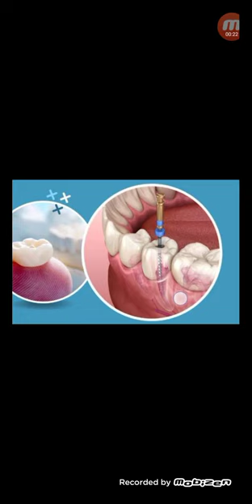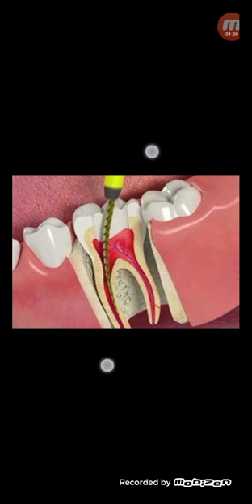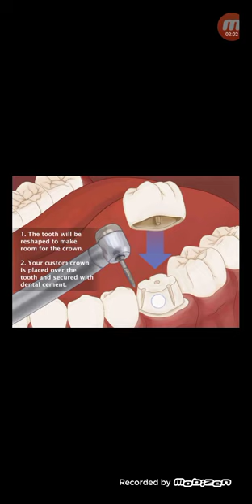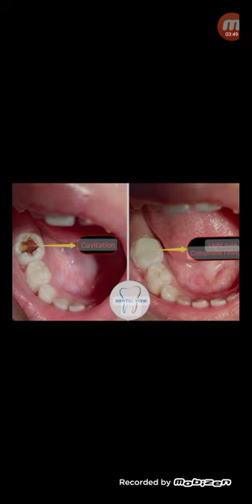দাঁতের রুটক্যানেল চিকিৎসা ও ক্যাপ সম্পর্কে...